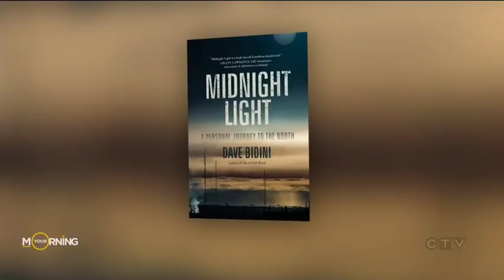New book from Dave Bidini explores one of the last local and independent newspapers | Your Morning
The author, musician and journalist adventures to the Northwest Territories for his latest book, ‘Midnight Light.’